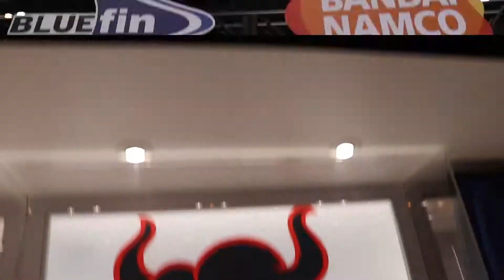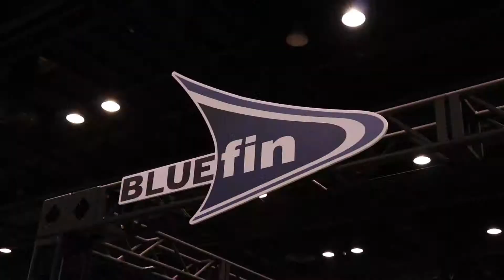Star wars Celebration 2019- Bandai Namco Bluefin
A quick look back at Star Wars Celebration for Bandai Namco Collectibles / Bluefin.